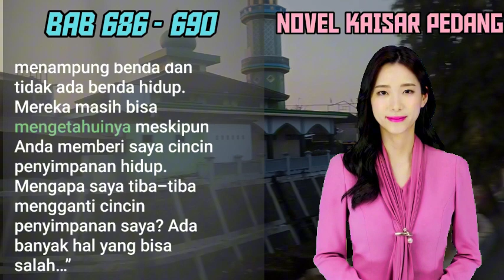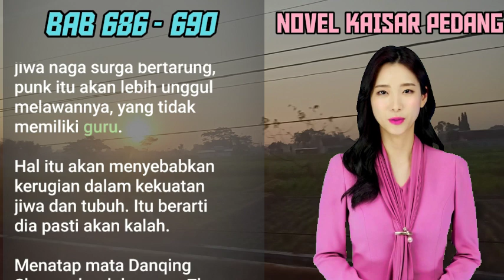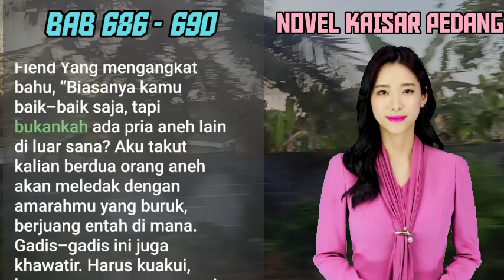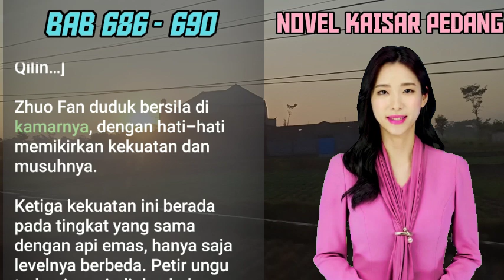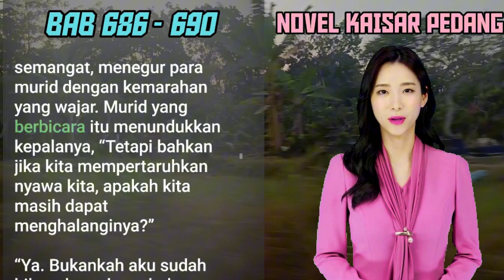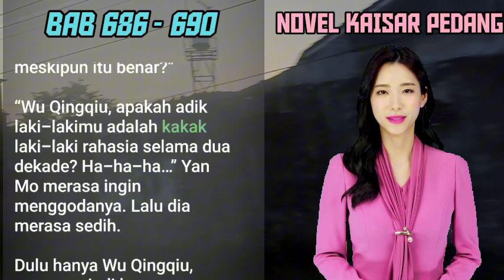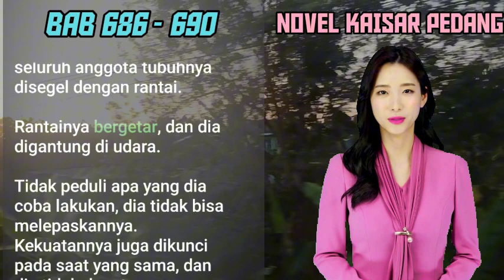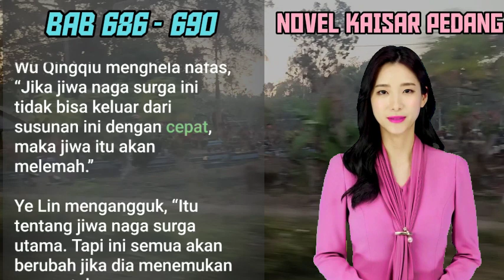BAB 686-690 | LIHAT CAHAYA | Zhou Yifan I ZHOU FAN | PEDANG KAISAR | UANG DARI INTERNET